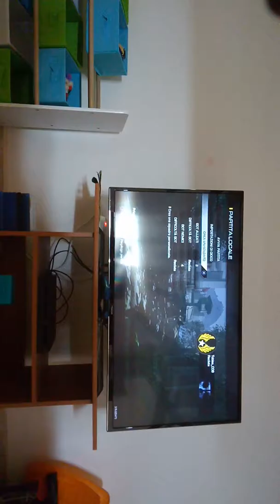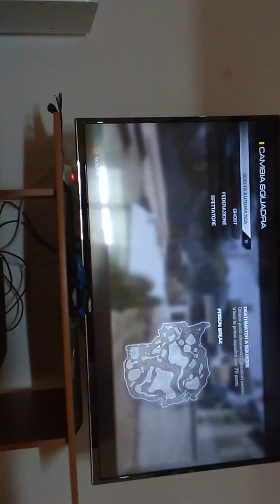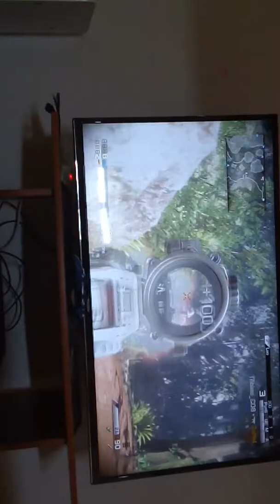Breve gameplay a call of duty ghost